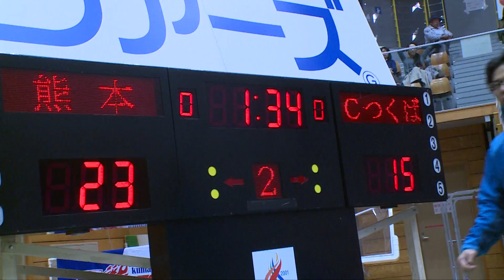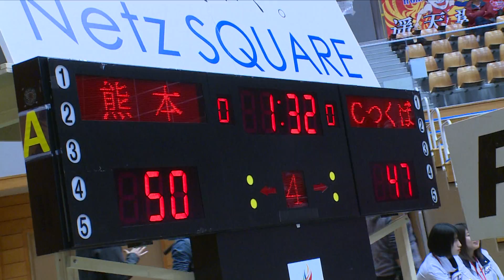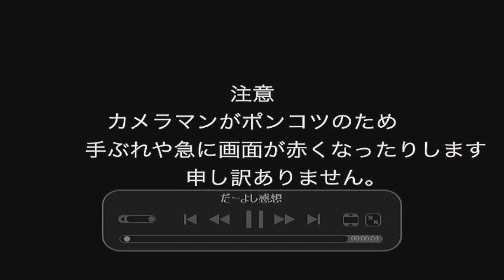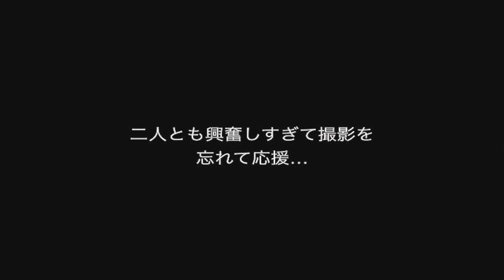第29回ヴォルターズch〜つくばロボッツ戦〜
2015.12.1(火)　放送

第10回から熊本新市街にあるSCB放送局新市街スタジオよりお送りしているヴォルタ­ーズch。毎週火曜日20:00〜USTREAM生配信中！

☆生放送はこちらからどうぞ！

【放送内容】
今回の内容は11月28日に益城町総合体育で行われた、VSつくばロボッツ戦の試合の様子！と新コーナー”だーよしが行く（笑）”
ヴォルターズchパーソナリティ、だーよしのヴォルターズを応援してる姿ぜひお楽しみ下さい！

【趣旨】
この番組はバスケットボールの活性化を目的としています。バスケ好きな方、バスケに興­味がある方、一緒にバスケの輪を広げましょう！バスケに興味がなくても、これを機会に­興味を持ってくれたら嬉しいです！

【SCB放送局HP】 ←第8回までの放送はこちらからどうぞ！